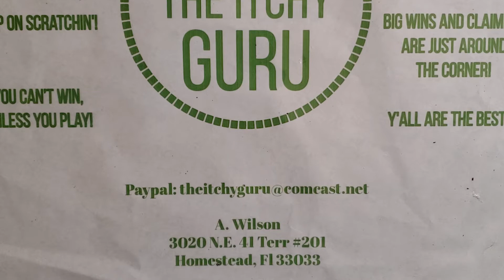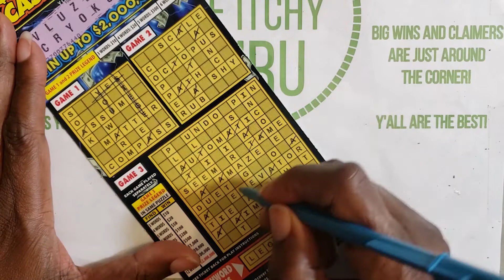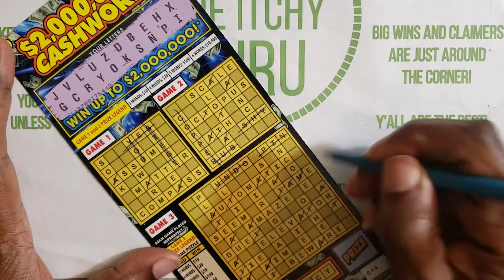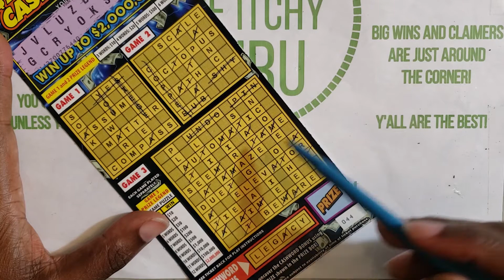***FLORIDA LOTTERY***$2M CASHWORD WITH EXTRA